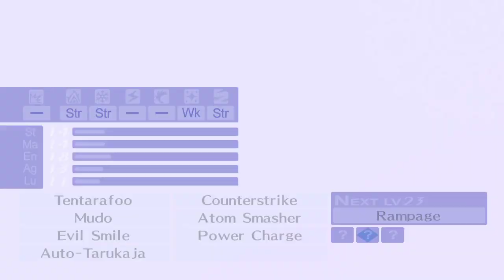Persona 4 Golden: Part 71 - Approaching The Void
The end of Void Quest draws near, but there are a few floors and a fusion session left to power through before facing Kubo.